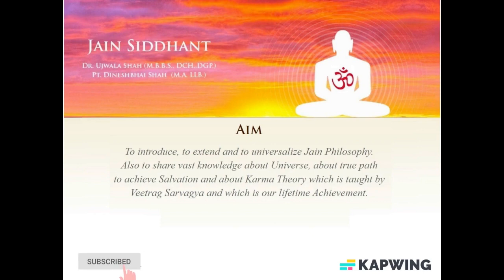KK15-01 सप्रतिपक्ष प्रकृतियां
१५. व्युच्छित्ति, बंध, अबंध प्रकृतियां

करणानुयोग के स्वाध्याय की प्रेरणा के लिये इस शिबिर में से कुछ विषय की झलकियां प्रस्तुत है।